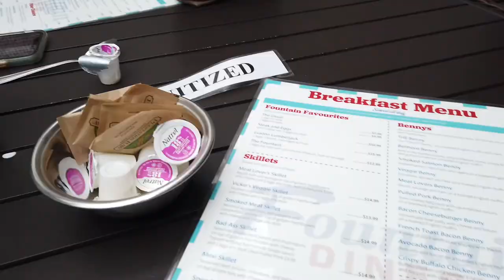Should I Do NoFap? - 30 Day Challenge | Craig Thomas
NoFap Time Stamps - 1:55 and 3:25